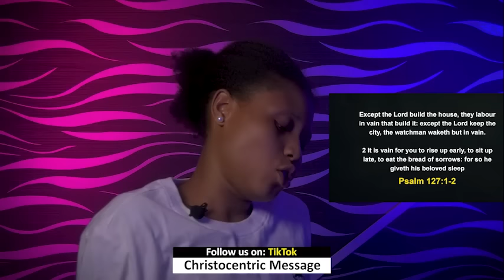MONDAY MIDNIGHT BLESSINGS 1ST APRIL 2024 - Apostle Joshua Selman Good Word